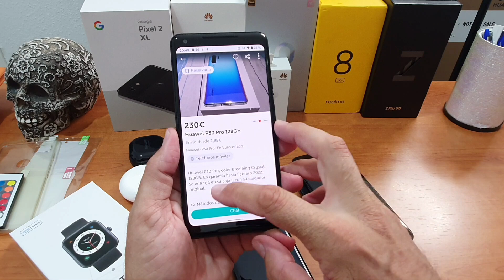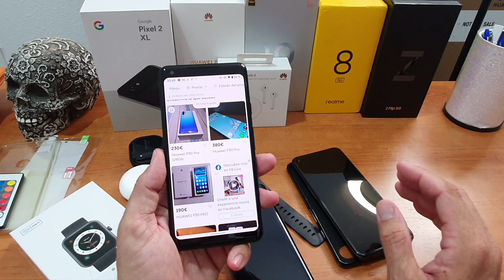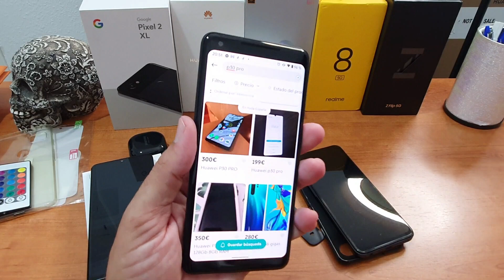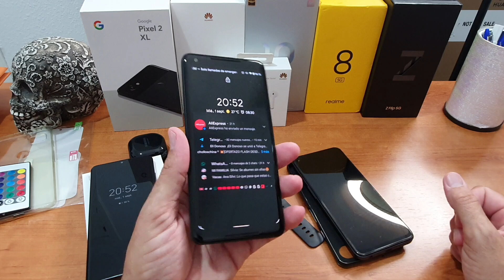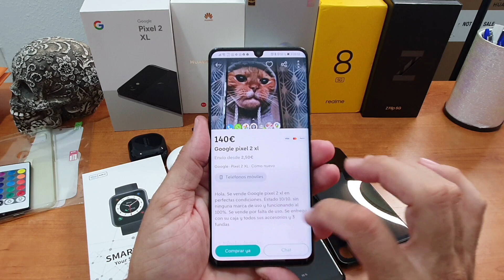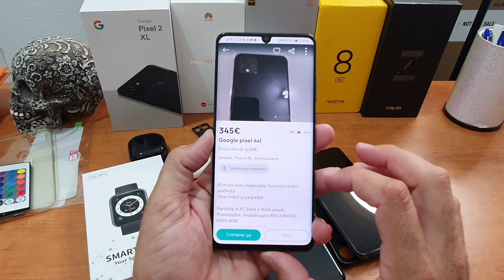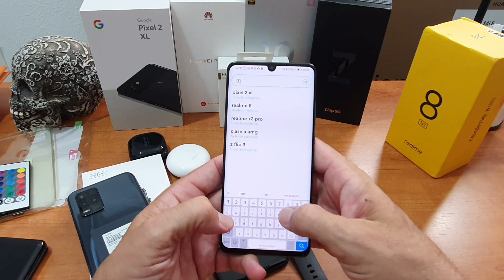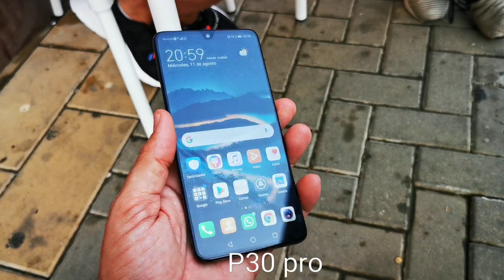De vuelta en el canal P30 Pro y Pixel 2 xl en 2021, hablemos de todo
TODAS LAS COMPRAS POR INTERNET ,POR LEY TIENES 15 DIAS DE PRUEBA para devolucion y sea por lo que sea
Oppo find x2 pro regalado en amazon por 560 euros

ZTE axon 30 ultra aliexpres

Oppo find x3 pro en amazon ,si no te gusta lo devuelves antes de 15 dias